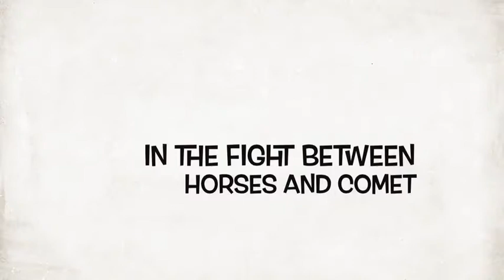The Best Pony Ever Comet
What even